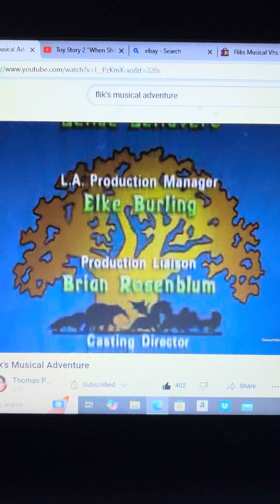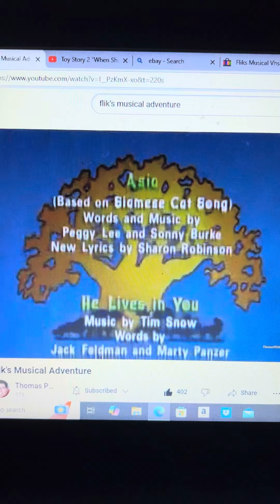Dipsy Watch The Cole’s Play Song